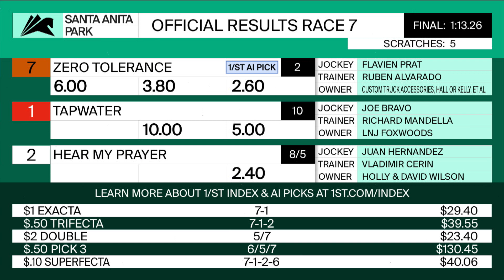Zero Tolerance wins the Grade 2 Las Cienegas Stakes on Sunday, January 9th, 2022.